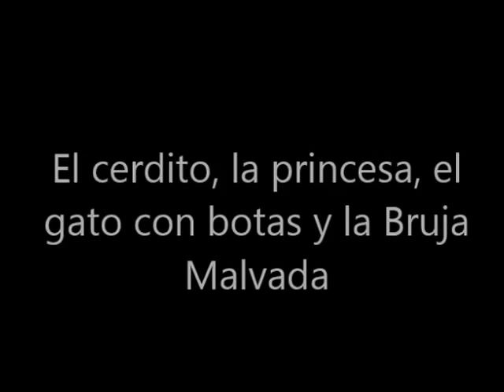El cerdito, la princesa, el